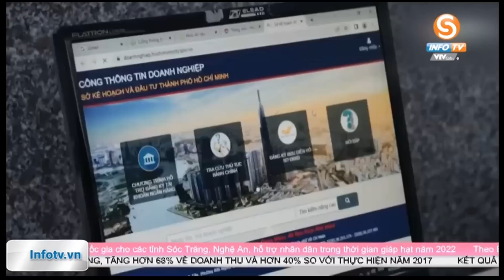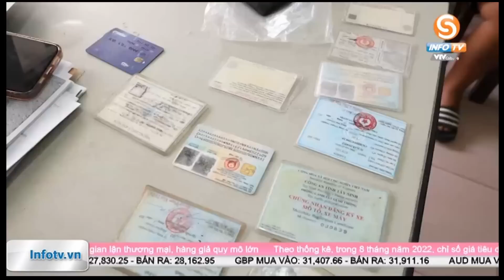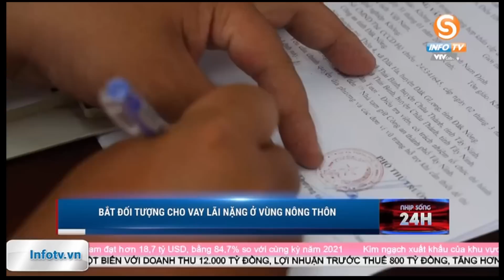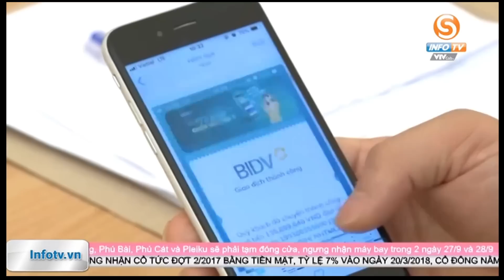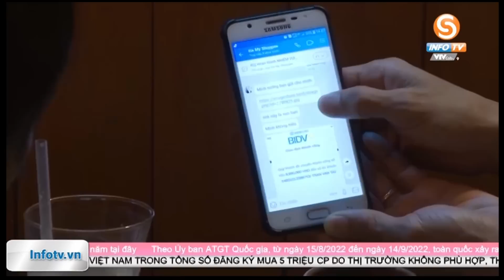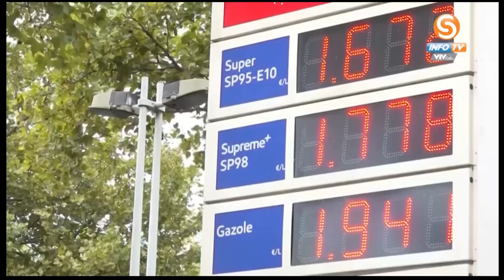BẢN TIN TỐI ngày 27/9 - Tin tức thời sự mới nhất hôm nay | VTVcab Tin tức